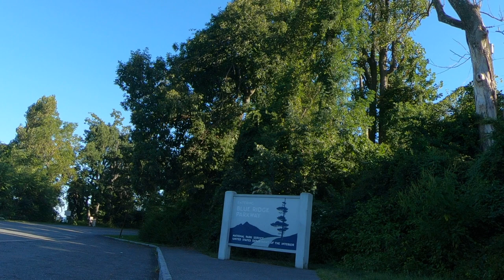Blue Ridge 1